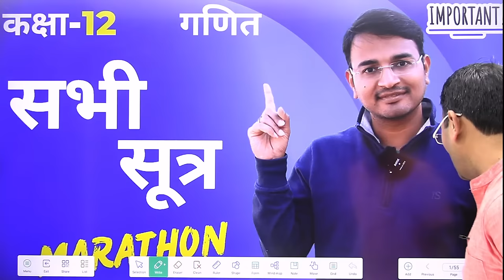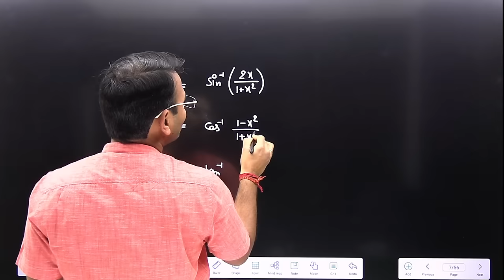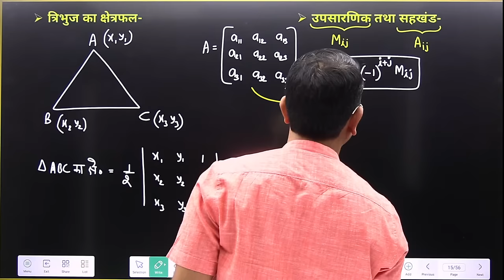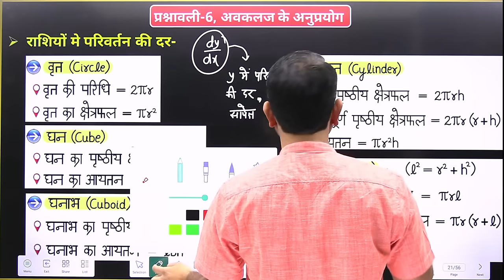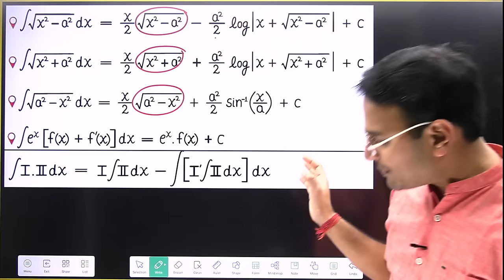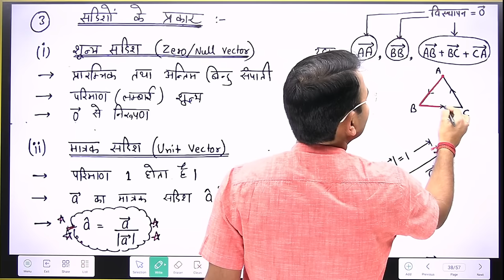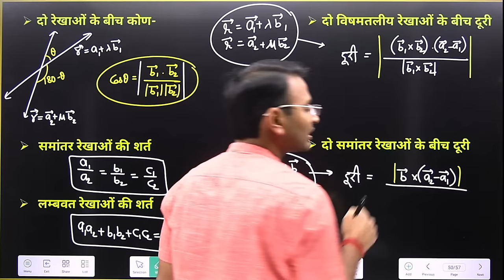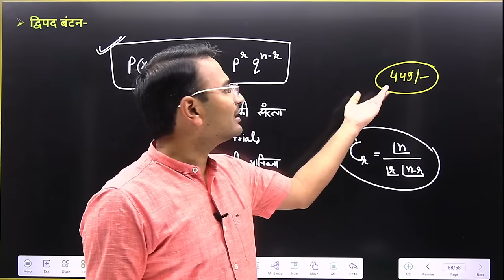कक्षा 12 गणित के सभी सूत्र | All Formulas of Class 12 Maths | पूरी Book के सभी सूत्र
🔘 एक ही Video में पूरी Book के Most Important Questions कक्षा-12, गणित | 12th Maths One shot